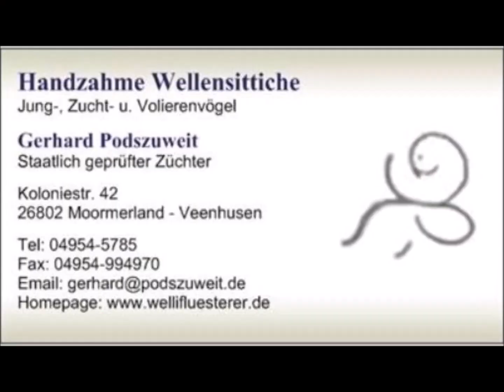2024 11 26 Der Wellifluestererfilm des Tages